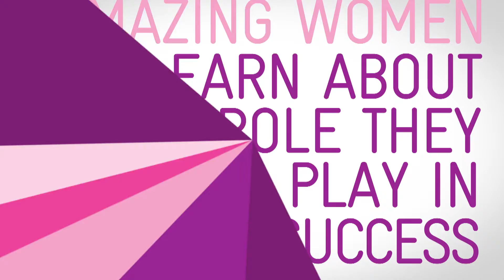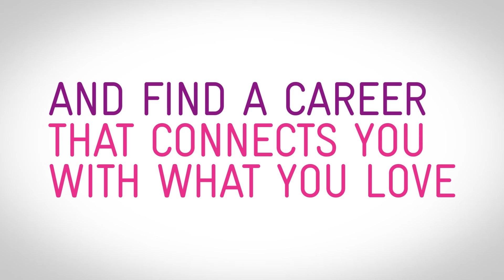Women of Telstra - Video Series: Part 1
First of a six week video series, the 'Women Of Telstra' will give you a behind-the-scenes view of careers at Telstra from some incredibly talented and passionate women who make up our team. They speak candidly, and with a real sincerity that we hope will enlighten you and have you picturing yourself as part of Telstra.

In this first instalment you'll be introduced to the women who'll feature in the video series.

To explore what a career at Telstra can mean to you,